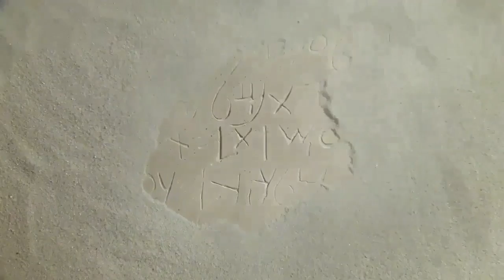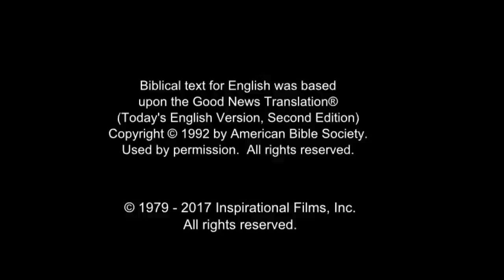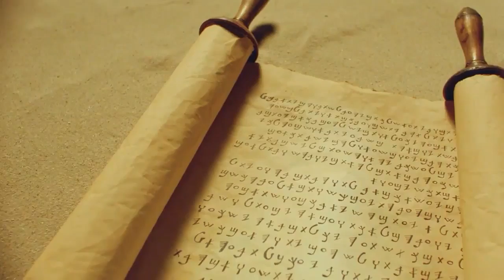Arabic, Modern Standard Life Saving Message! Jesus! Jesus! Jesus Save me! Risen Jesus Saves!(52)